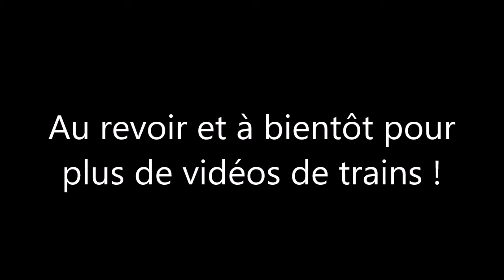Passage de trains au passage à niveau de Lanester.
Bonjour à tous, voici aujourd'hui des passages de trains au passage à niveau de Lanester. Les vidéos sont en noir et blanc. Vous pouvez voir la description des trains affichés ci-dessous :

1 - TER n°856458, Lorient 16h16, Vannes 16h58.
2 - TER n°856640, Quimper 15h55, Rennes 18h22.
3 - TER n°856595, Vannes 16h32, Quimper 17h58.
4 - TER n°856468, Lorient 17h29, Vannes 18h14.

Bon visionnage à tous et à bientôt pour plus de vidéos de trains !

Informations personnelles :

Je m’appelle Samuel.
Je suis né le 22 janvier 2002.
J’habite à Lorient.
Je filme avec une Go Pro 720P Sports Cam.
Je monte mes vidéos avec Windows Movie Maker.
Je fais mes miniatures avec PhotoFiltre 7.